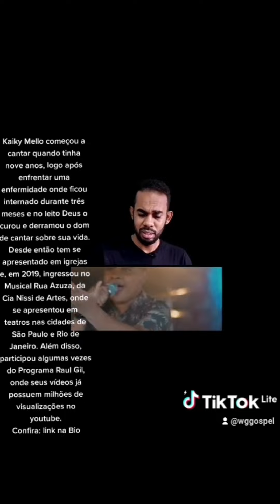Ricky Vallen | MELHORES TIK TOK GOSPEL 2021 - WG GOSPEL | REACT GOSPEL 2021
Olá, gente!

Neste canal você vai ficar por dentro de vários cantores que o Brasil tem que conhecer! Só aqui no WG GOSPEL! Deus lhe abençoe grandemente...